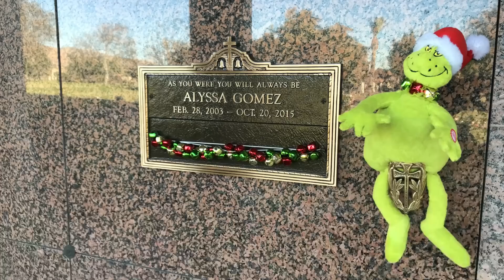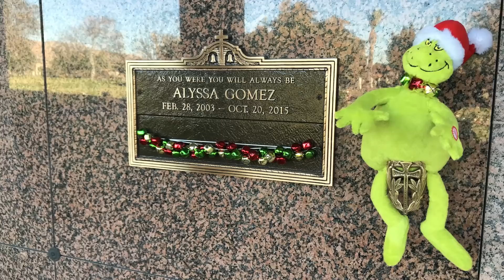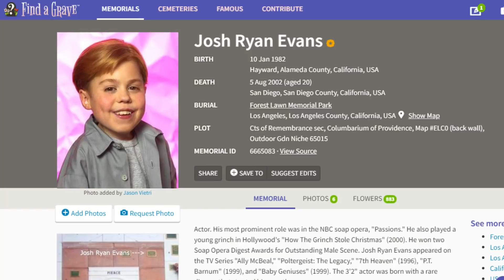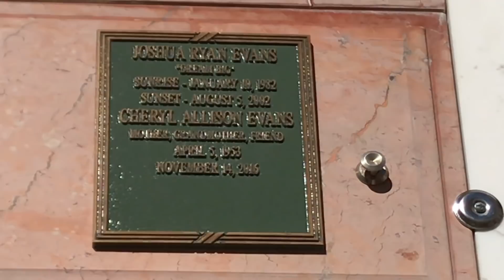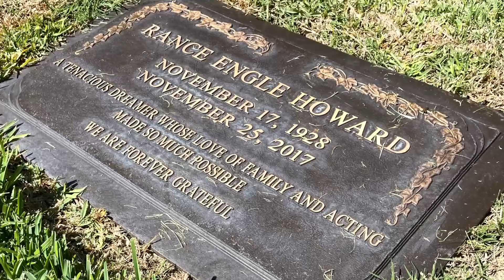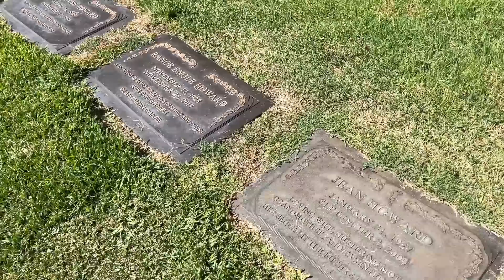The Sadly Short Life Of A Young Actor Rememberd For THE GRINCH WHO STOLE CHRISTMAS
Today I visit the gravesites of two of the actors who appeared in the 2000 film THE GRINCH WHO STOLE CHRISTMAS.

Actor Josh Ryan Evans played the young Grinch. He died at the young age of 20 and is buried at Forest Lawn Memorial Park in Hollywood Hills, California.

Actor Rance Howard played the Old Time Keeper. He died at the age of 89 and is buried at Hollywood Forever Cemetery in Hollywood, California.